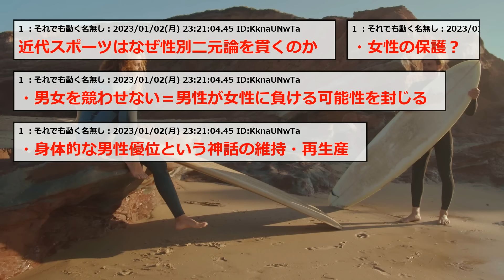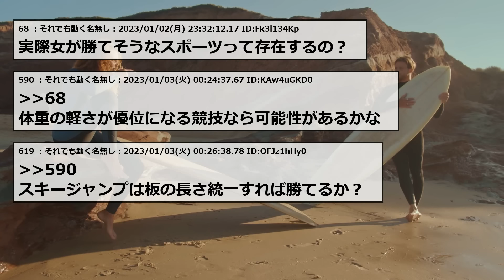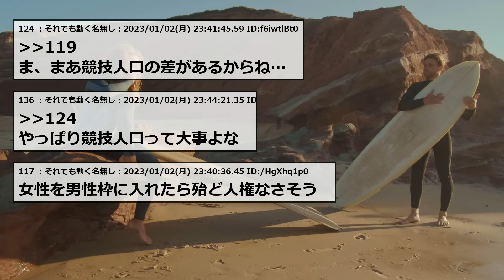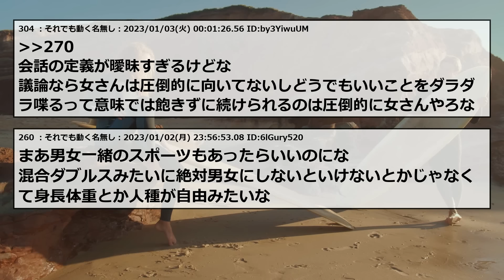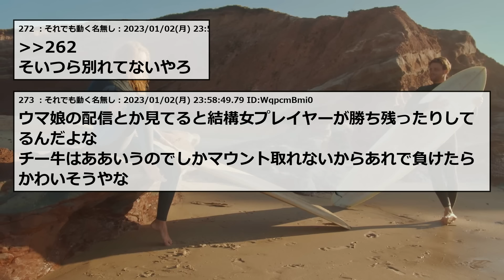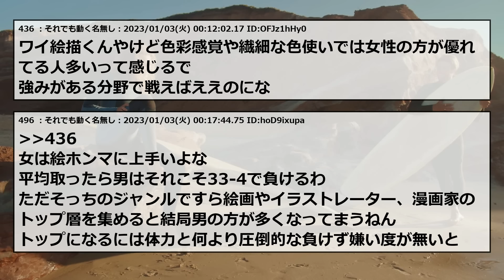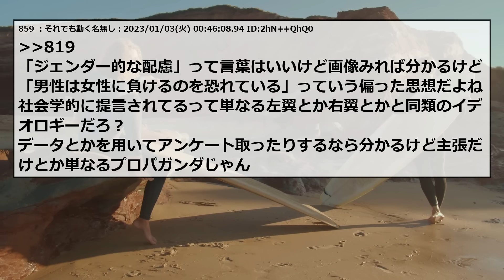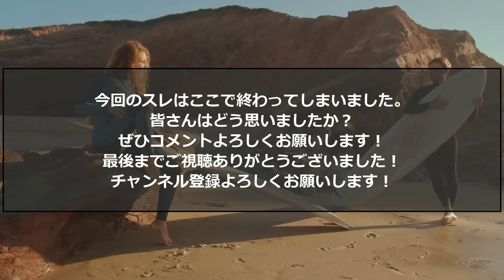【2chまとめ】なぜ男女で分かれる必要があるのか【ゆっくり】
2ちゃんねる・5ちゃんねるのスレまとめです！

元タイトル：【悲報】女性「なぜ男性はスポーツを男女別に分けるの？…『女に負けるから』だよね？」

スレ内の引用記事はこちら↓

5ch使用許可申請済み